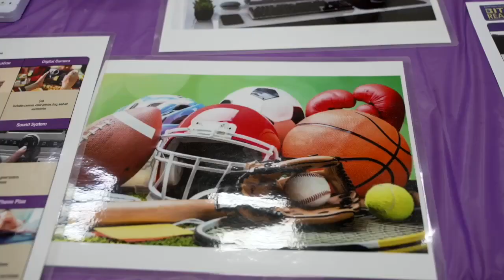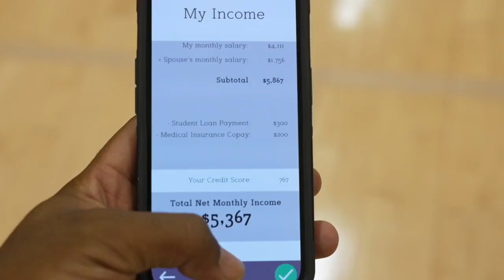West High School students in Bakersfield learn about financial literacy